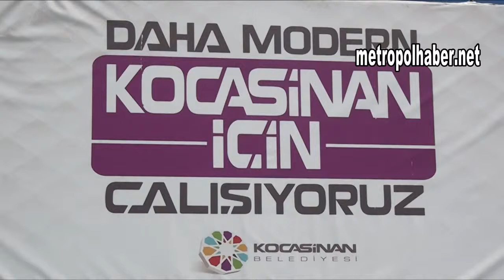Çolakbayrakdar Yeşil alan arttırılacak metropolhaber net